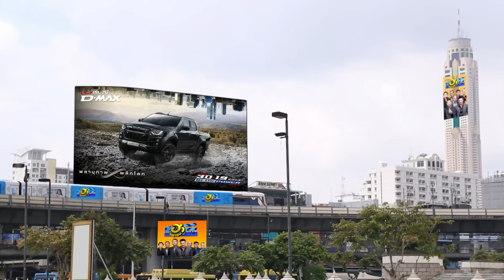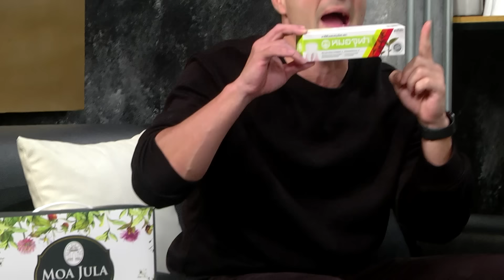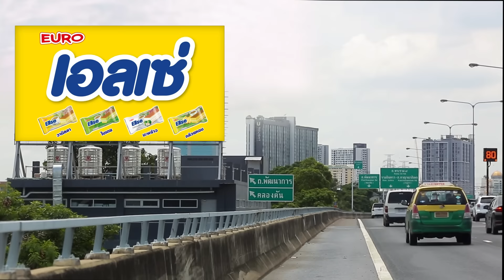บริษัทฮาไม่จำกัด (มหาชน) | EP.142 | เอ๋ มณีรัตน์ | 12 ก.ย. 63 [FULL]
🙋🏻‍♀‍ พบกับนางเอกสาวหน้าคม ‘เอ๋ มณีรัตน์’
ที่กลับมาสร้างรอยยิ้มให้ชาวฮาฯ กันอีกครั้ง 😂

🎬 เชิญรับชมไปพร้อมกันเลยจ้า

Line : @zense_tv